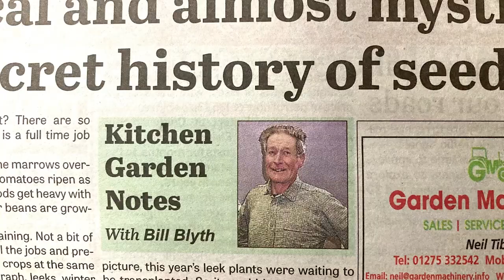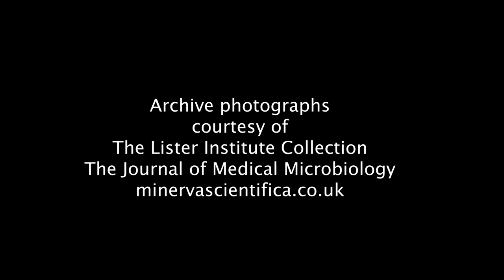Chew Valley People - Bill Blyth, organic gardener from Chew Magna.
Bill wrote a gardening column in The Chew Valley Gazette for decades and has been a keen champion of organic gardening for over thirty years. He has lived in the same house in Chew Magna since the mid 1970s. He shows us around his garden and tells us when he first got the gardening bug. We also learn how a long career in science helped to form his views. His words are warm and wise.